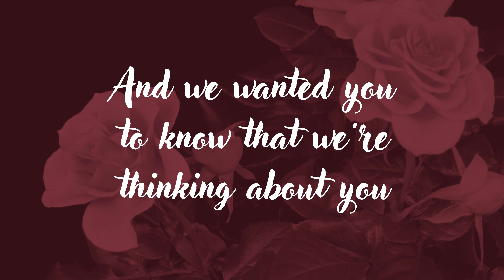Will You Be Our Valentine?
This Valentine's Day, we want to let you know how grateful we are for your generous gifts to Bullis. Enjoy this message from our Lower Schoolers and please continue to support our students, teachers, and programs by donating to the Bullis Fund today.